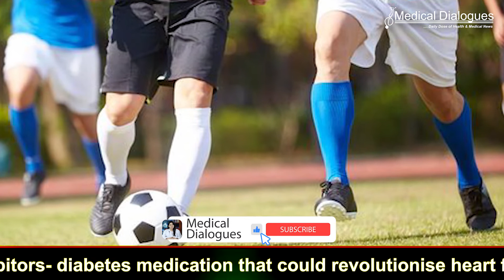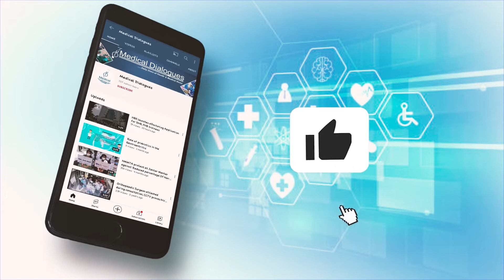Brain lesions on MRI linked to years of playing football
Certain markers of injury to the brain's white matter, called white matter hyperintensities, can be seen on brain scans. A new study finds that brain scans taken during the lifetimes of athletes in contact sports, compared to changes in their brains at autopsy, showed that white matter hyperintensities were associated with neuropathological changes.
The research is published in the November 24, 2021, online issue of Neurology®, the medical journal of the American Academy of Neurology.

The study also found that white matter hyperintensities were more common in athletes who played contact sports longer or had more head impacts during their careers.

White matter hyperintensities are areas that appear bright on magnetic resonance imaging (MRI) scans. They are common in people as they age and with medical conditions like high blood pressure.